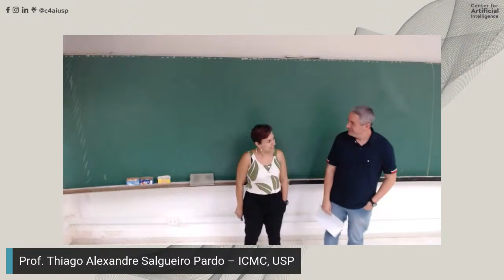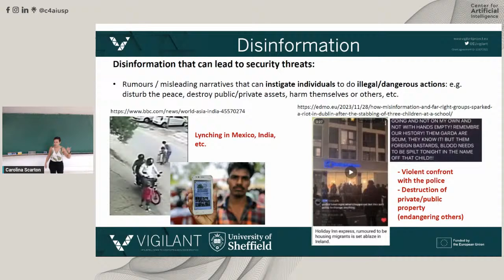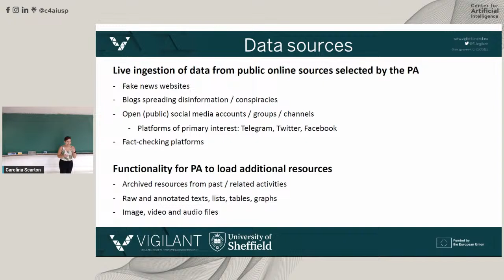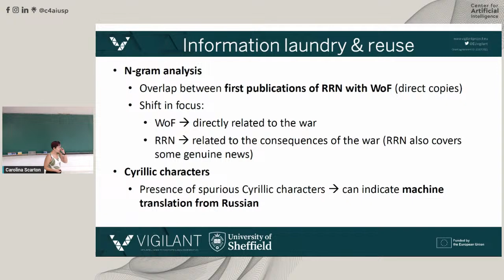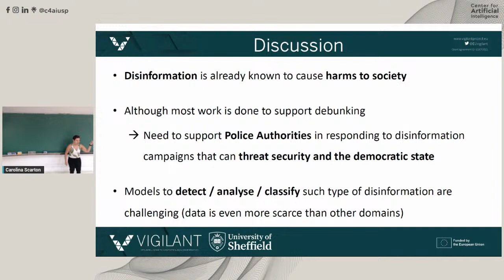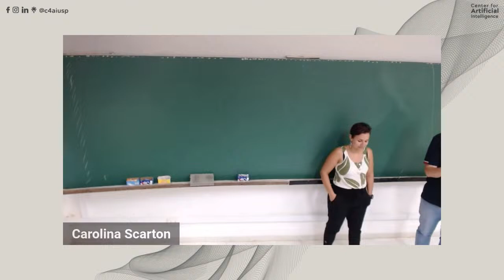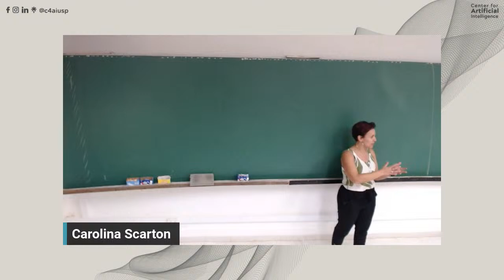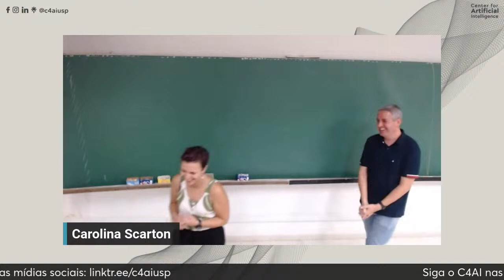Seminários Tech Hour do C4AI - Carolina Scarton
Seminário Tech Hour do C4AI - Apresentado em Português

Título: Combatendo a desinformação que ameaça a segurança
Title: Tackling disinformation that threatens security

Abstract: Disinformation is a known issue that can be "weaponised" by malicious actors to sway opinions during key events (e.g. elections, wars, etc.). Although a significant amount of NLP research has been developed for supporting journalists in debunking false narratives, other sectors like police authorities are not well equipped to deal with disinformation. Disinformation that can cause harm to security is a growing issue, where the police need to deal with events prompted and amplified by false narratives. In this talk, I will talk about our work at the VIGILANT project that aims to develop tools and training materials to support police officers in dealing with false narratives that can, for instance, cause civil unrest.

Bio: Carolina Scarton is a Senior Lecturer in Natural Language Processing at the Department of Computer Science, University of Sheffield, UK. She is a member of the Natural Language Processing group and part of the GATE team and her research interests include online disinformation analysis, machine translation, text simplification, NLP evaluation, and multilingual and multimodal NLP applications. In 2017, she was awarded a PhD degree in Computer Science from the University of Sheffield, funded by the EXPERT project (a Marie Curie ITN network). She also has a MSc and a BSc degree from the University of São Paulo, Brazil. Dr Scarton is the Sheffield PI of two research projects on the area of disinformation analysis (EDMO Ireland, funded by the European Commission and HORIZON EU VIGILANT, funded by Innovate UK) and acts as a CO-I for one project in disinformation analysis (HORIZON EU vera.ai, funded by Innovate UK) and one project in idiomaticity processing (funded EPSRC). She is also the Scientific Coordinator for the VIGILANT project and the secretary for the European Association for Machine Translation.